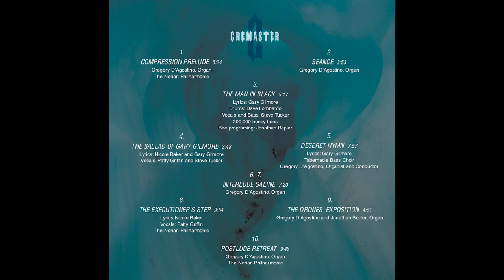1. Compression Prelude - Jonathan Bepler: Cremaster 2 (Matthew Barney)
Music Composed and orchestrated by Jonathan Bepler (1999)
from the film Cremaster 2 (1999) by Matthew Barney

Featuring:
Dave Lombardo, drums
Patty Griffin, vocals
Steve Tucker, vocals and bass
The Organ at Riverside Church, Gregory D’Agostino
Norian Philharmonic Orchestra
Tabernacle Bass Choir

All lyrics by Nicole Baker and Gary Gilmore excerpted from The Executioner’s Song by Norman Mailer.

Produced by Jonathan Bepler.
Originally self-released in 1999 as audio CD in Jewel case with 24 page booklet by Matthew Barney.